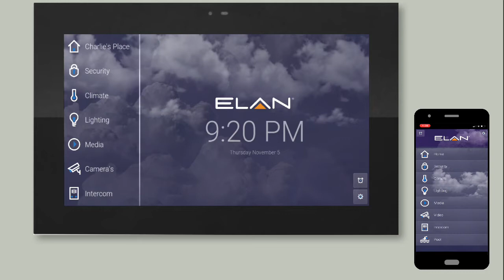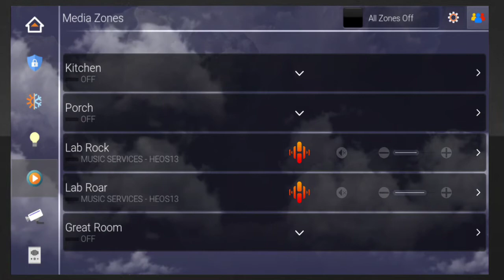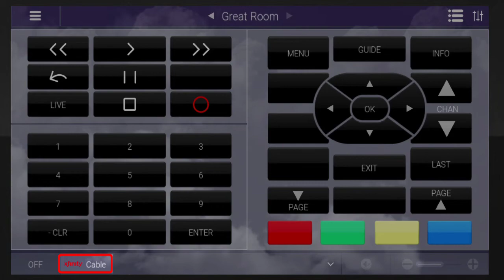ELAN Touch Panels/ELAN 8 App: Stream TV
Welcome, the following training will show you how to use your ELAN Touch Panel or the ELAN 8 App to control your TV.